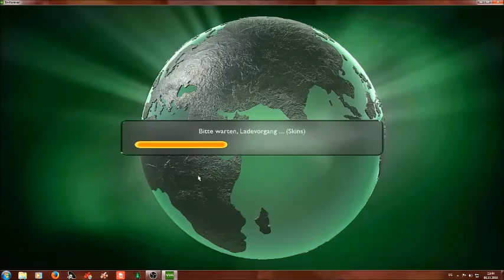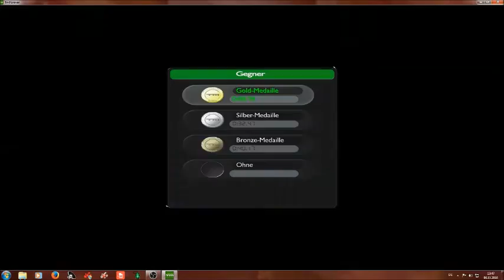Trackmania Nations forever 2 / Demo | Gameplay #9